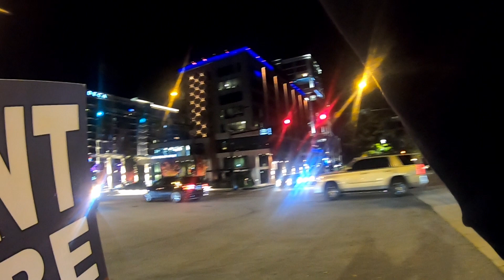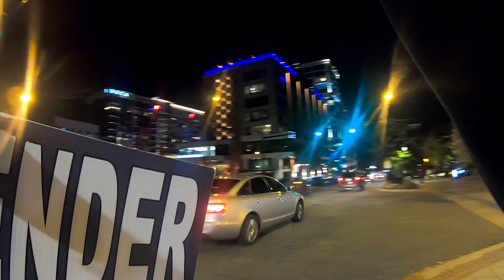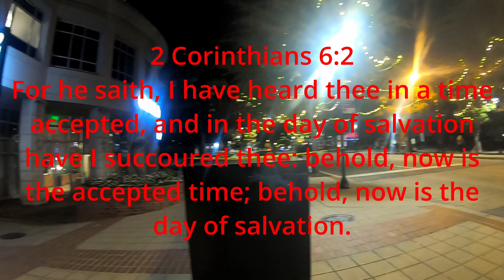NOW IS THE TIME, TODAY IS THE DAY OF SALVATION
Downtown Greenville SC hears the gospel, close to Halloween 2022